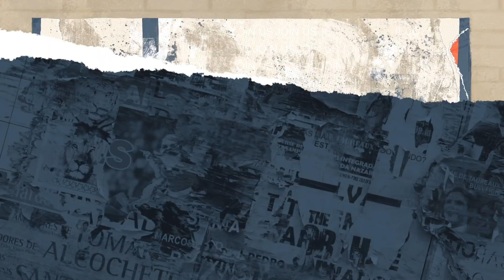Give War a Chance: NATO and Neo-Nazis Want Ukraine Conflict to Go on Forever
The war in Ukraine is entering a new phase. NATO leaders are meeting and are clearly worried that the Zelenskyy government might agree to a negotiated end to the war. Brian Becker and Dr. Gabriel Rockhill discuss the internal politics in Ukraine with a focus on the role of the far right, fascists and neo-Nazis.

Brian is joined by Dr. Gabriel Rockhill, Founding Director of the Critical Theory Workshop and Professor of Philosophy at Villanova University. You can check out his latest article on today’s subject at LiberationNews.org, titled, “Nazis in Ukraine: Seeing through the fog of the information war”

CORRECTION: The far-right Ukrainian militant shown at 17:15 in this episode is actually Evgeney Karas, not Andriy Biletsky.

This show comes out weekly on BreakThrough News’ Youtube, Wednesdays at 7pm ET.

The Socialist Program with Brian Becker also comes out three times per week in podcast form — including weekly news round-ups and segments with economist Richard Wolff.